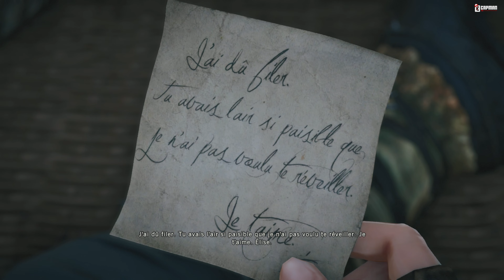Let’s Play Assassin’s Creed Unity : La cause de la Famine Parisienne - Partie 12